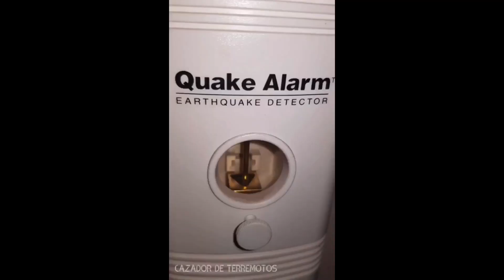Temblor (Sismo) 6.3 en Tongoy, Ovalle, Chile - 05 de Septiembre de 2020 - Recopilación - Earthquake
Videos del sismo ocurrido hoy, cerca de Coquimbo y La Serena, en Chile. Epicentro en Tongoy, región de Coquimbo.